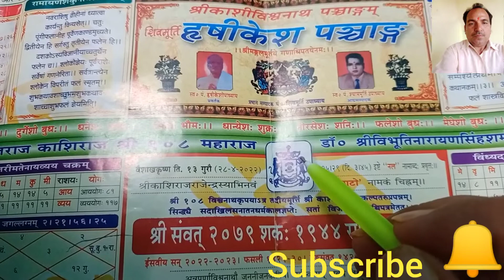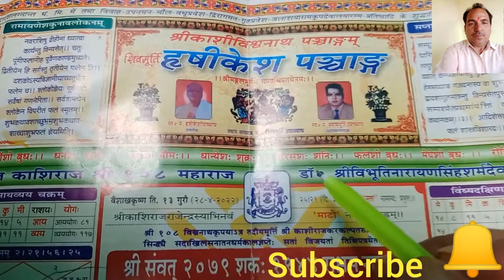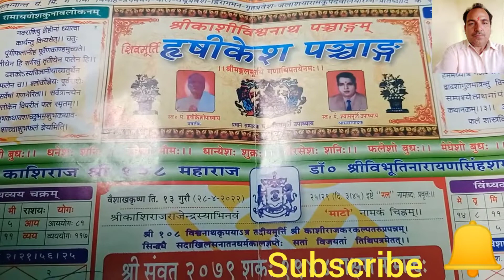शिवलिंग का क्या अर्थ है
शिवलिंग का क्या अर्थ है, शिवलिंग का मतलब क्या होता है, शिवलिंग क्या है, शिवलिंग किसको कहते हैं, शिवलिंग की परिभाषा दें, शिवलिंग की विशेषता बताएं,, शिवलिंग किसको कहते हैं, शिवलिंग के समझने का आसान तरीका, शिवलिंग के समझने का आसान उपाय, शिवलिंग को विस्तृत रूप से समझें, शिवलिंग को विस्तार से समझा